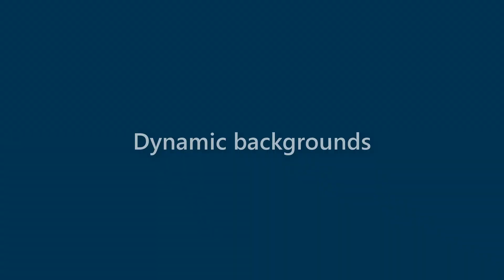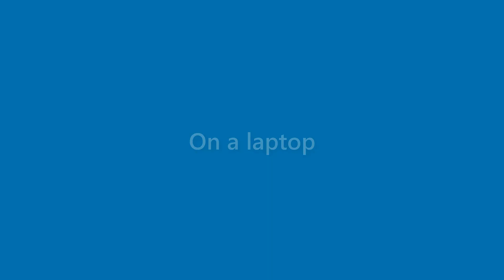Maurice Mccall - appearance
Name Look - Maurice Mccall - appearance. In this video we present "Maurice Mccall" name look and feel in various scenarios.
This video will cover:
How does "Maurice Mccall" look as a personal letterhead?
How does "Maurice Mccall" look on a business card?
How does "Maurice Mccall" look on a computer/laptop screen?
How does "Maurice Mccall" look with different background colors?
How does "Maurice Mccall" look with various fonts?